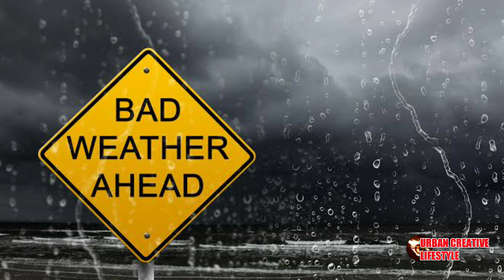ITO PALA ANG DAHILAN KUNG BAKIT GUSTO NG AHAS SA LOOB NG BAHAY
Marahil Ang ahas ang isa sa pinaka nakakatakot at nakakapanindig balahibo  na maaaring bumisita at pumasok sa iyong tahanan. Pero bakit nga kaya naaakit ang mga ahas na pumasok sa isang bahay. Ano ba ang mga paraan upang maiwasan at maitaboy sila? Yan at iba pang kaalaman ang ating pag uusapan sa video na ito.

Ang makakita ng ahas sa loob ng bahay ay isang nakakatakot na tagpo dahil alam naman natin lahat na ang kagat ng ahas ay nagtataglay ng kamandag na nakamamatay. Marami tayong nababalitaan at napapanuod sa telebisyon at social media tungkol sa mga ahas na naninirahan sa loob ng bahay. Ang paninirahan at pagpasok ng mga ahas sa loob ng bahay ay hindi basta basta lamang na dahilan ayun sa mga eksperto may mga bagay at elemento kung bakit nagkakaroon ng ahas sa loov ng iyong tahanan.

Music Credit